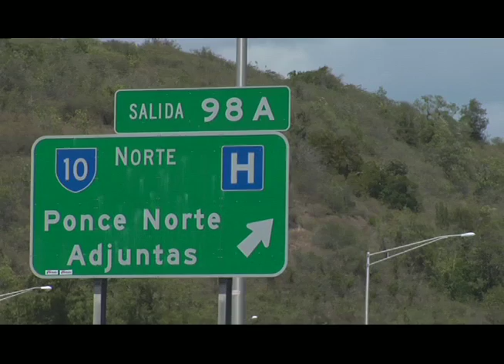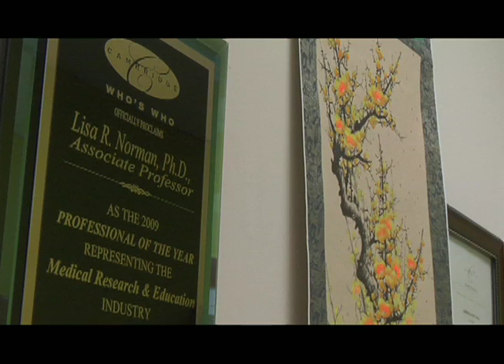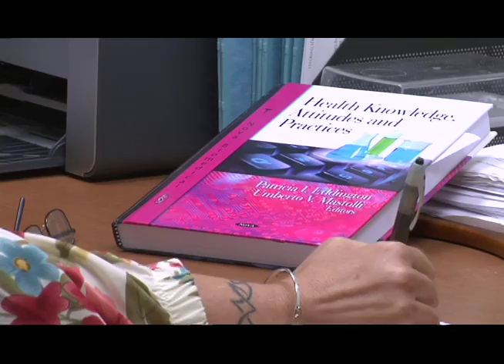Dr. Lisa Norman Hopes to Provide for Universal testing for HIV and STDs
Dr. Norman currently teaches social epidemiology and demography at the Ponce School of Medicine in Ponce, Puerto Rico. Her research interest in HIV prevention is in conjunction with studies of drug use and how misinformation regarding the spread of the deadly virus can be costly to persons at risk. She has received grants from Pfizer and the Research Centers in Minority Institutions. She previously lived, worked and studied in Jamaica, and conducted studies on how behavioral patterns and cultural beliefs impacted subjects' knowledge. She hopes to receive additional backing that would provide for universal testing for HIV and sexually transmitted infections.

To learn more about Dr. Norman and the important work in which she is involved, view her Cambridge video.